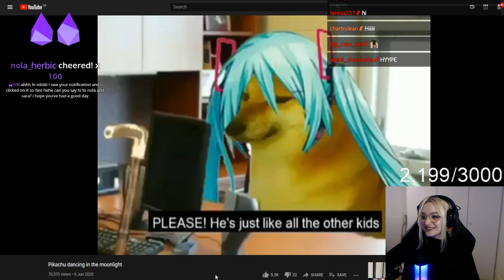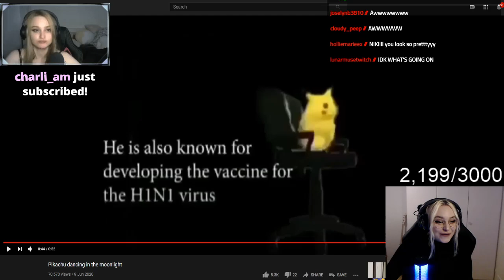Dream SMP MR BEAST CHALLENGE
Fun fact of the day: You can listen and watch all the Halo themes at this